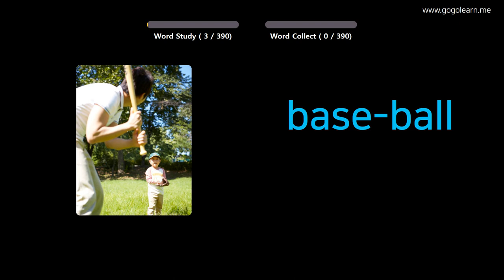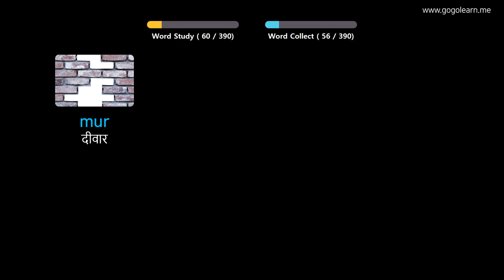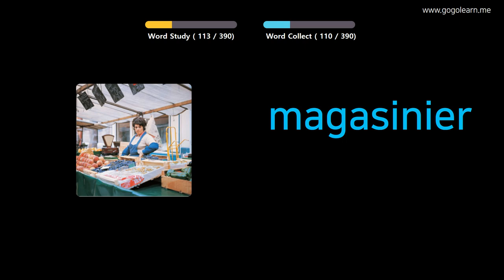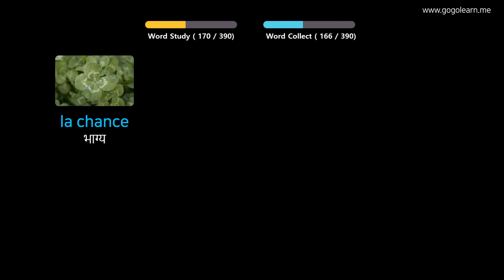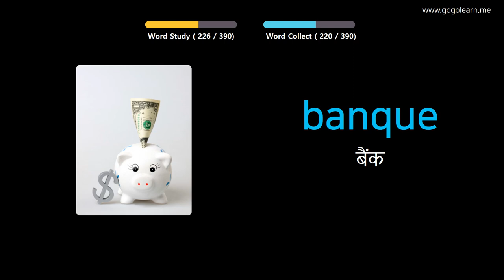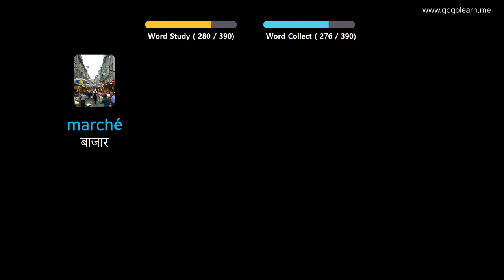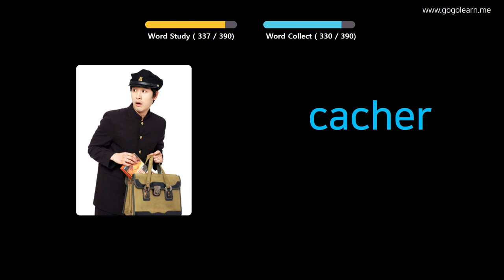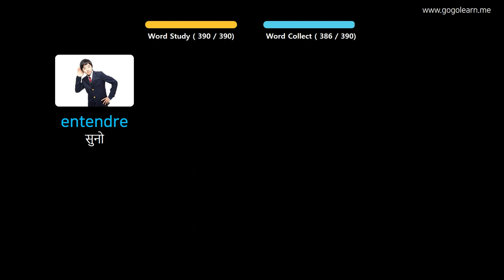चित्रों के माध्यम से फ्रेंच सीखना |फ्रेंच शब्दावली मध्य विद्यालय १ | Golearn